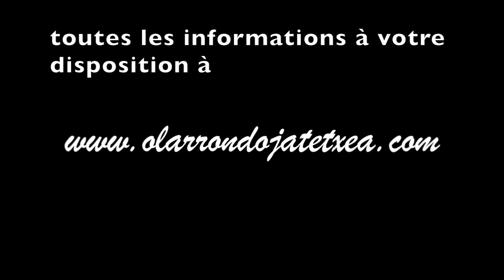RESTAURANTE OLARRONDO USURBIL